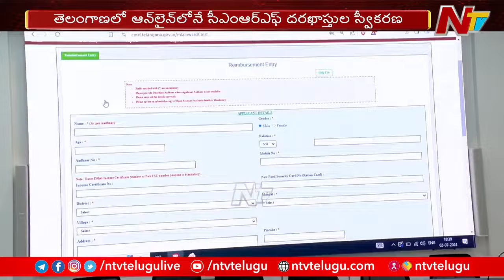తెలంగాణలో ఆన్⁪లైన్⁪లోనే CMRF దరఖాస్తులు స్వీకరణ | CM Revanth Reddy | Telangana | Ntv